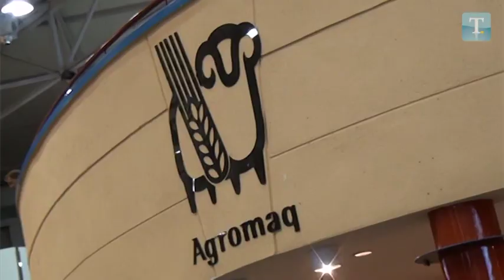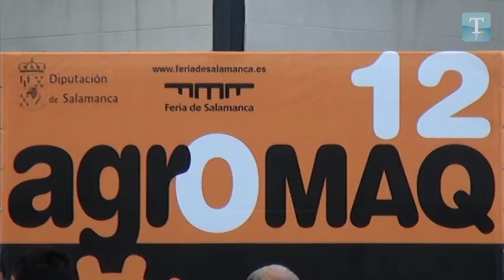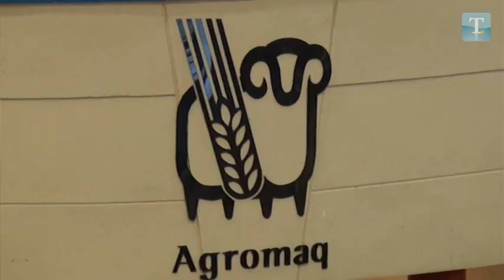Agromaq 2012 - Entrevista con Vicente De la Peña